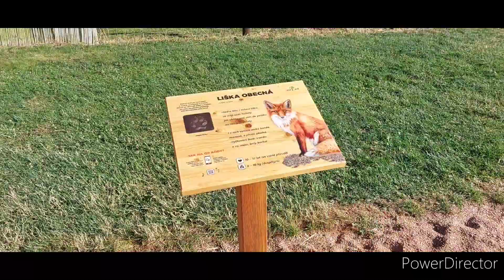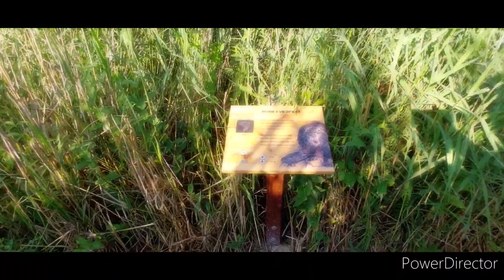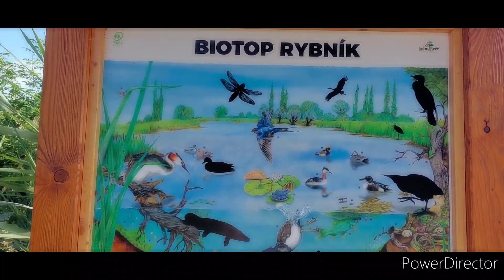ZOO FajnPark. Chlumec nad Cidlinou. Česká republika. 05.07.2023